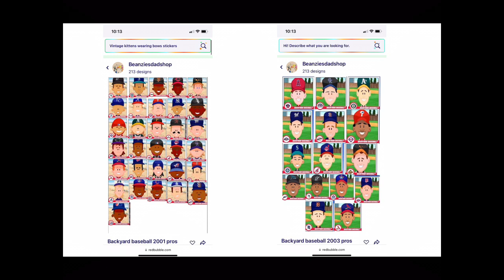Pros Of The Decades: Episode 1: Pool Day